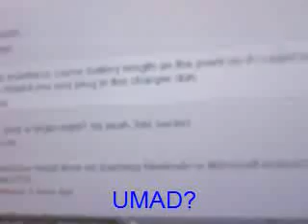Guess Who Won?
Me Of Course!
Sorry about the Quality but I was showing all the Hater Comments from my 3DS vs Vita video since it got alot of Dislikes and Mostly Rude Comments when officially I was Totally being Sarcastic in that video wow this Proves your Fans of Pyro/Vita